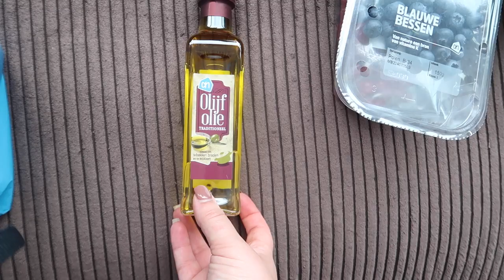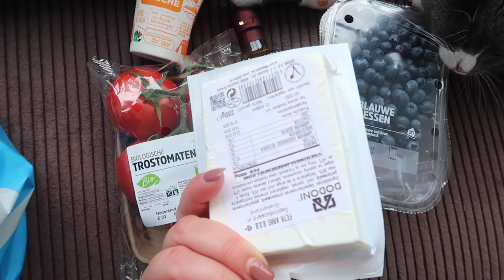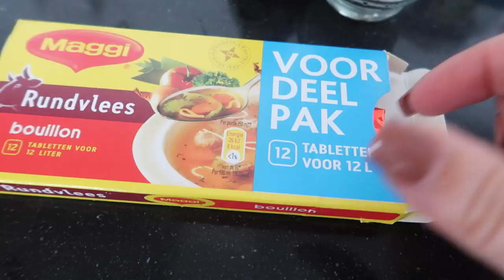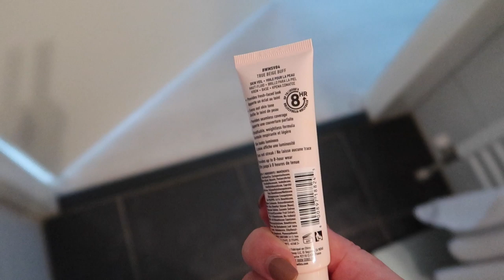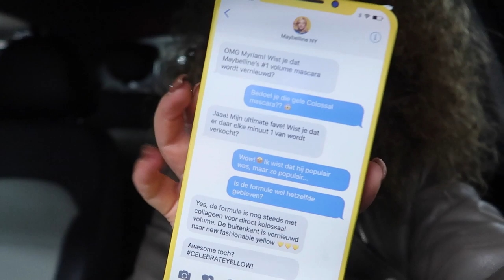SHOCKEREND VERHAAL & MOVIE NIGHT - Myriam Ahmadi vlog 314